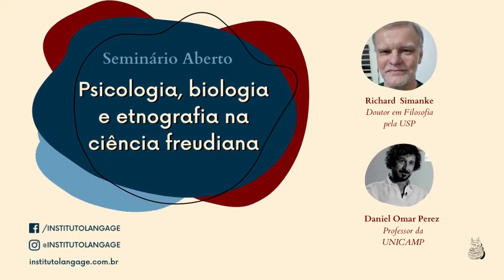Richard Simanke: Psicologia, biologia e etnografia na ciência freudiana- Seminário Aberto (10/03/22)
SEMINÁRIO ABERTO COM RICHARD SIMANKE, CONVIDADO DE DANIEL OMAR PEREZ, transmitido em 10/03/2022.

Daniel Omar Perez é filósofo, professor da UNICAMP e pesquisador de temas como o sujeito e a linguagem a partir de Kant, constituição do sujeito, interface entre Filosofia kantiana e psicanálise freudiana e lacaniana. É autor de vários livros, como "O Inconsciente: Onde Mora o Desejo" (Civilização Brasileira, 2012).

Richard Simanke é graduado em Psicologia pela UFRGS, mestre em Filosofia e Metodologia das Ciências pela UFSCar e Doutor em Filosofia pela USP. Foi professor da UFSCar (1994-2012) e atualmente é Professor Titular da UFJF. É autor de diversos livros e artigos sobre história e filosofia da psicanálise e questões afins, além de bolsista de Produtividade do CNPq.

Nossos Seminários Abertos ocorrem todas as quintas-feiras, às 19h. São gratuitos, online e em tempo real, via plataforma Zoom. Divulgamos semanalmente em nosso perfil do Instagram o link da reunião para aqueles que gostariam de participar ao vivo conosco.
Toda segunda quinta-feira do mês, os Seminários Abertos ocorrem sob coordenação de Daniel Omar Perez, com o tema: Psicanálise e Filosofia.